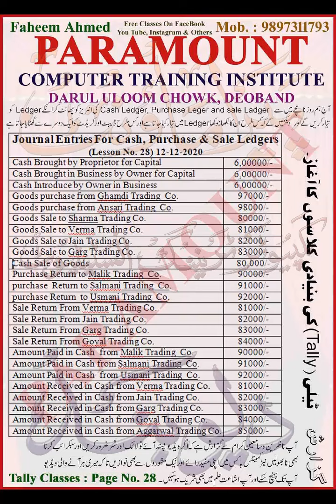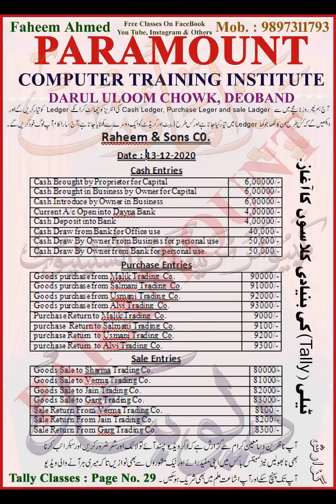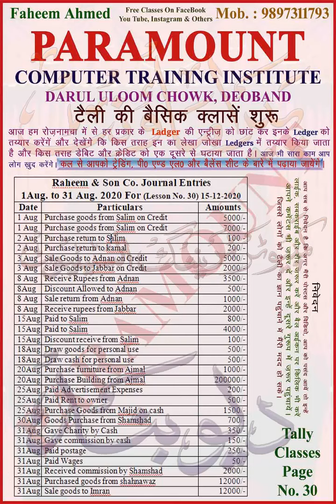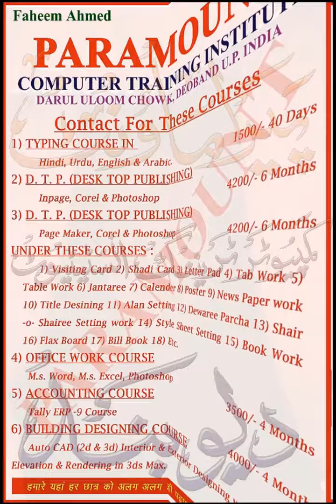Tally Lecture 29 to 30: Know we will solve All Voucher & Ledgers by List of Journal Comp. Entries.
Thanks for support all of you.
Please see my channel for tally manual accounting and computer courses.